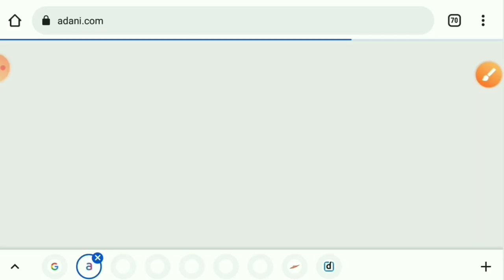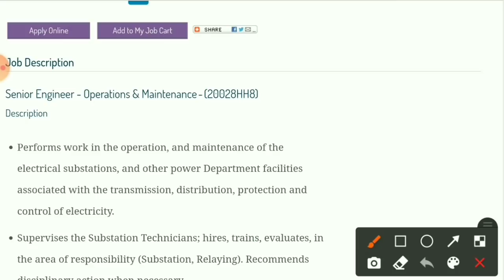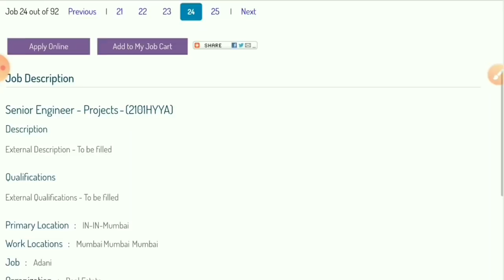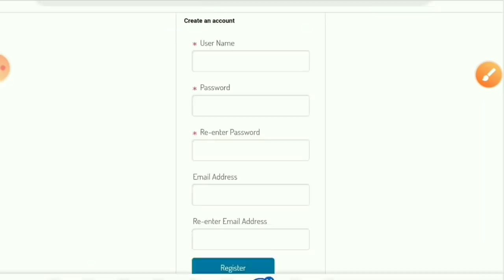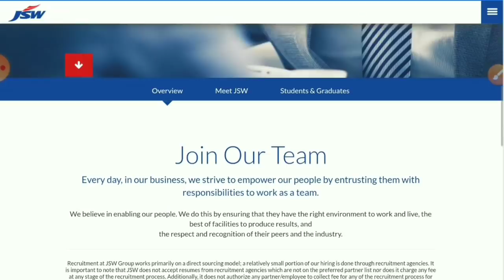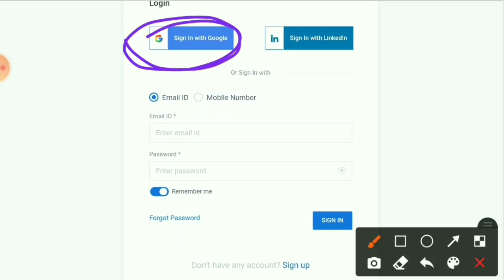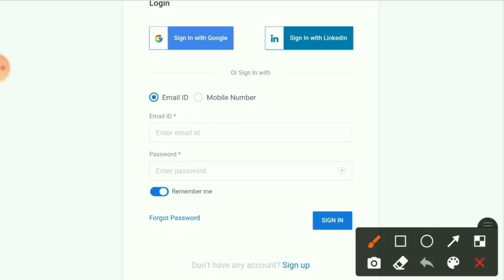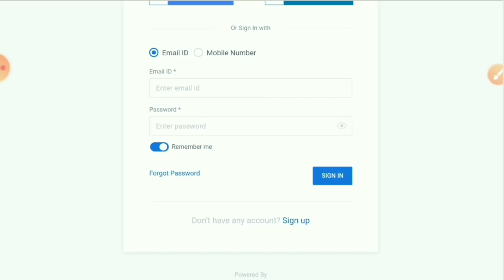Jindal steel Jobs 2022 | Adani Group Recruitment 2022 |Freshers Eligible| Latest Mnc jobs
Jindal steel Jobs 2022 | Adani Group Recruitment 2022 |Freshers Eligible| Latest Mnc jobs | Mnc Jobs 2022

engineers jobs
Mining Jobs,
10 based jobs
12pass jobs,
BPO jobs
Gaming Jobs,
Calling Jobs
freelancing jobs,
Backend jobs
NHAI Jobs,
Metro Jobs,
adani jobs,
IIT Jobs,
Ministry Jobs,
NPCC jobs,
Refinery Jobs,
ISRO jobs,
Railway jobs,
Adani jobs,

mechanical jobs
Diploma jobs
Civil jobs 2022
civil engineering
Naukari wala